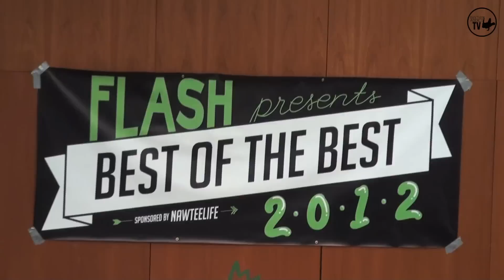FLASH Dance Troupe Competition Recap | Rhythm Addict TV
FLASH Dance Competition Best of The Best 2012 Recap including a comparison reel from last year and this year.

Also included are a couple of interviews, footage from the awards ceremony, and more!

Shot and edited by Josh Cayabyab.